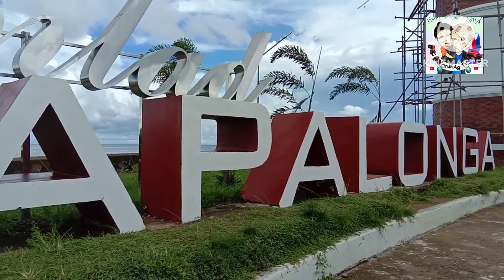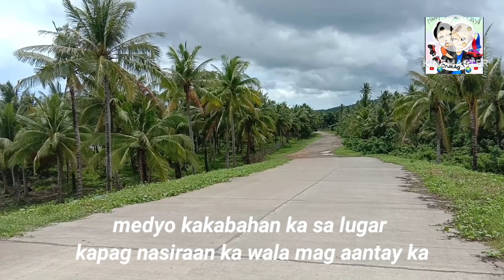Capalonga to Sta Elena Road Kondisyun ng kalsada